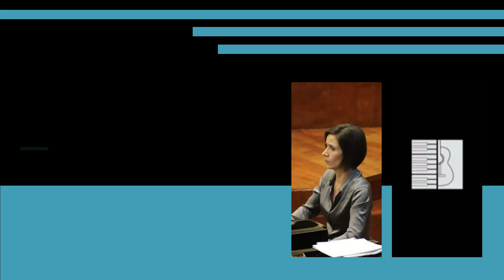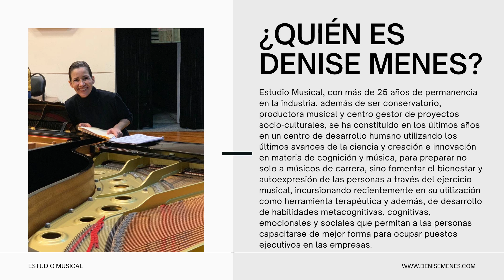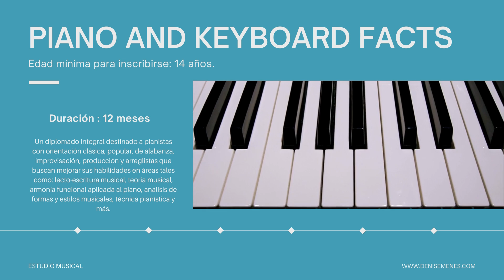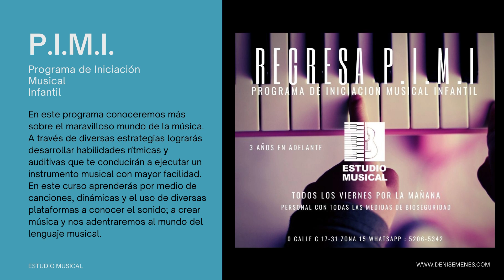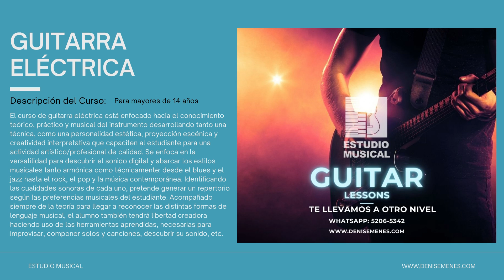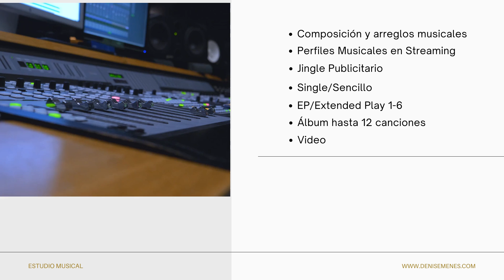Catálogo Estudio Musical 2021C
Catálogo realizado para Estudio Musical 2021